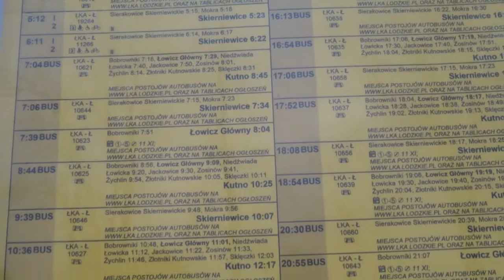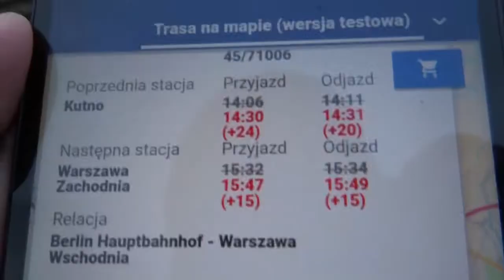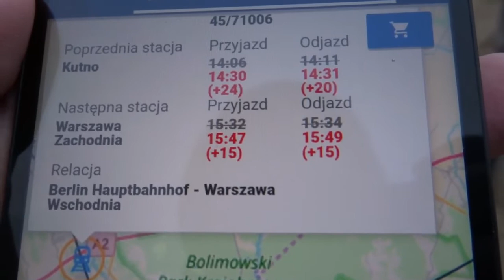Pociągi na stacji Bełchów oraz rozkład jazdy PKP. 23.11.2020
Jeśli chodzi o rozkład jazdy to nic ciekawego nie ma, praktycznie same ZKA prócz 2 połączeń ŁKA Rel. Kutno - Skierniewice(porannych) i 1 połączenie ŁKA Rel. Skierniewice - Kutno(ok. godz. 22).
Na stacje zajechał byczek ET22 z klockami czołem na Łowicz. Możliwe, że stał do 17 a od Skierniewic jeszcze 1 towar w postaci Skody CTL'u z węglarkami z węglem czołem na Łowicz od razu na biegu.
Od dzisiaj wszystkie pociągi EIC d.BWE jeżdżą już normalnie do/z Berlina bez ZKA od Rzepina.
Pozdro dla mecha za RP1!